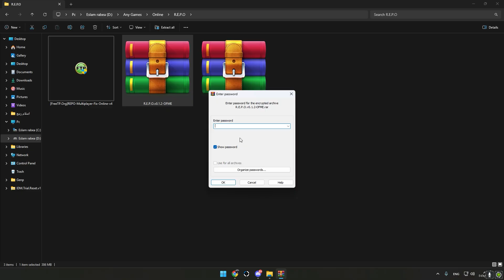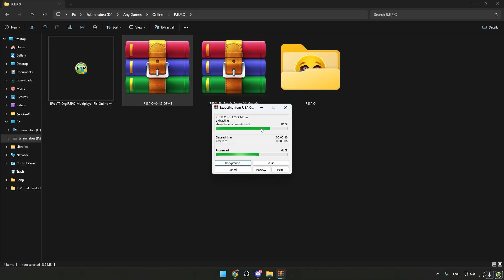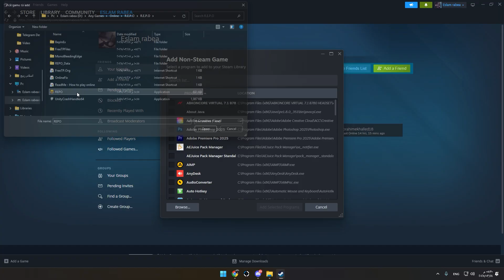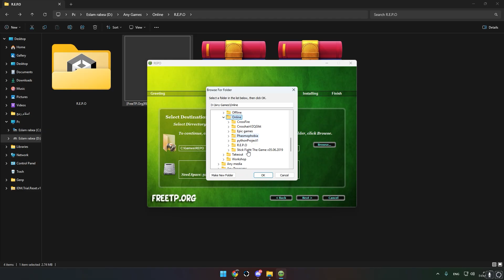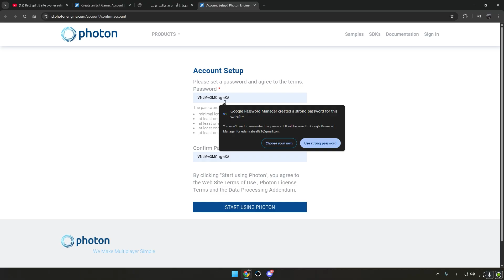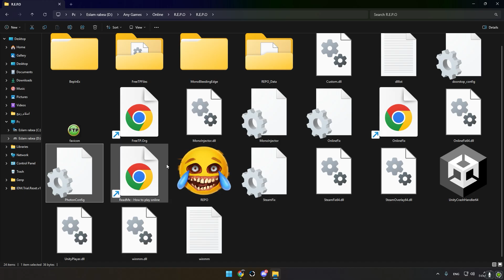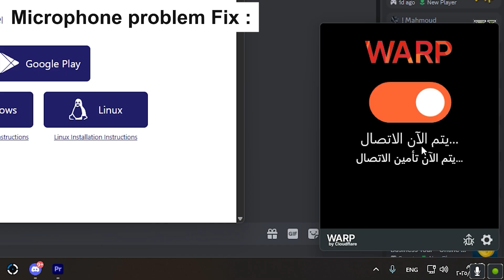Download & Fix All Issues in R.E.P.O | MaxCcuReached Error, Mic Issue & More! 🎮🔥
Welcome to [Smsm r. ahmed],
⏳ 00:00 - 00:26 | Intro
مقدمة سريعة عن الفيديو
📥 00:26 - 02:07 | How to Download & Install R.E.P.O
تحميل اللعبة وتثبيتها بدون مشاكل
🎮 02:07 - 02:56 | Game Review & Best Settings
مراجعة سريعة للعبة وأفضل الإعدادات لتحسين الأداء
⚠ 02:56 - 05:32 | Fix MaxCcuReached & Other Issues
حل مشكلة MaxCcuReached
إصلاح مشاكل أخرى قد تواجه اللاعبين
🎤 05:32 - 06:22 | Microphone Bug Fix
حل مشكلة الميكروفون داخل اللعبة